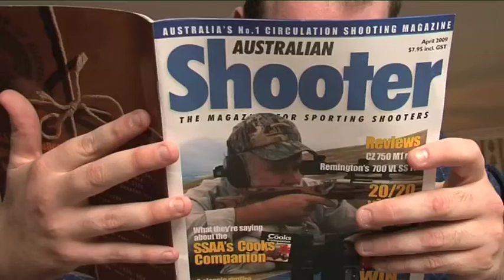Down Under Mystery Tour (2010) -- Clip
This is a clip from the upcoming comedy feature "Down Under Mystery Tour" starring Malcolm Bebb, Darren Magee, James Bradley, Jo Thomas, Peter Cook, Kiran D'Costa.